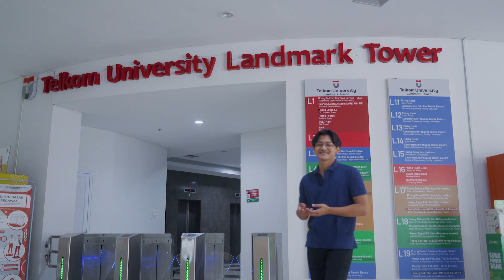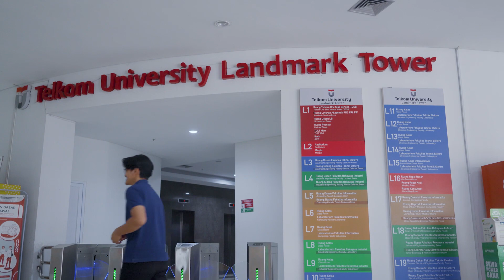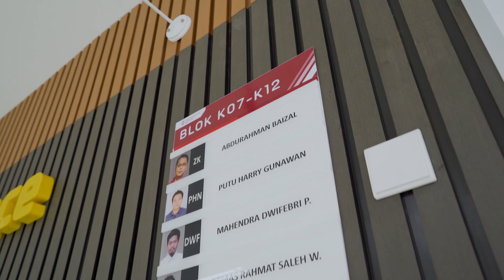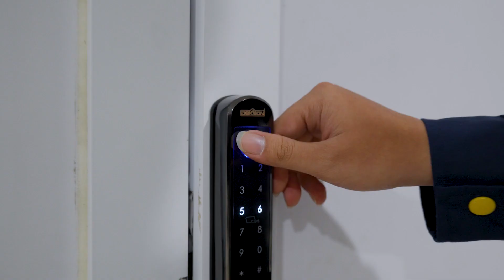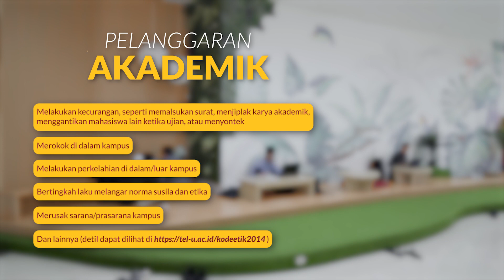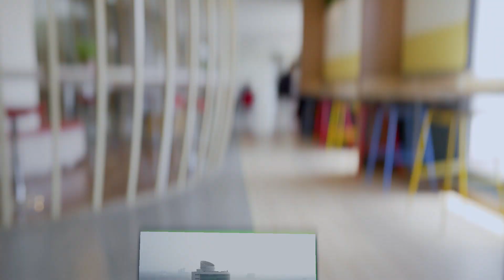Video Profil Fakultas Informatika 2023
Hallo teman- teman Vidio kali ini kita mengenal Budaya HEI dan akan keliling Fakultas Informatika Telkom, yuk Simak video nya...